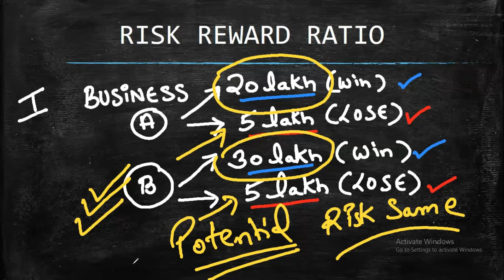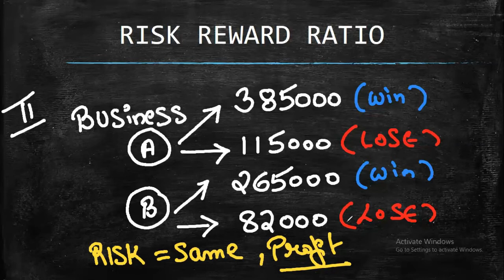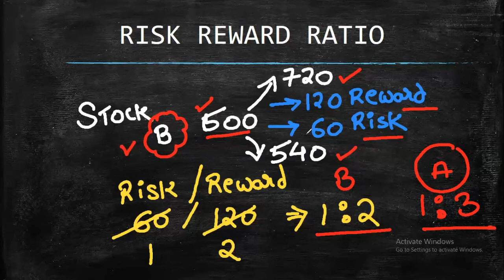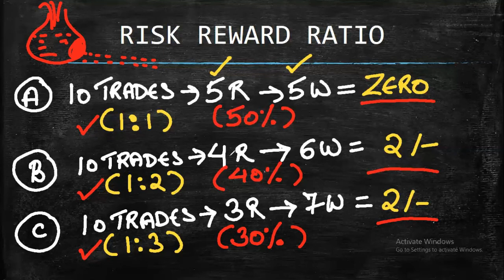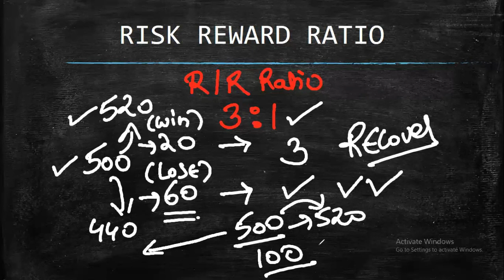Classroom Series (PART 3) - RISK-REWARD RATIO - Explained in HINDI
This is the THIRD video of the CLASSROOM SERIES where we will learn about many technical words used in Finance and Stock Markets. It is a must watch video for all beginners.